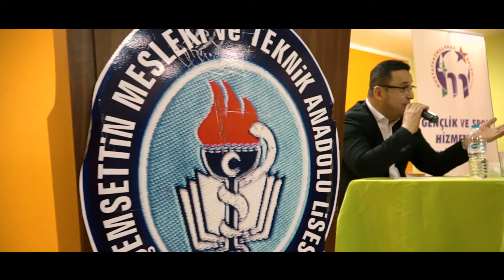Mustafakemalpaşa Belediye Başkanı Mehmet Kanar Öğrencilerle Buluştu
Gençlerle her fırsatta bir araya gelen Mustafakemalpaşa Belediye Başkanı Mehmet Kanar bu sefer Akşemsettin Mesleki ve Teknik Anadolu Lisesi öğrencileriyle buluştu.